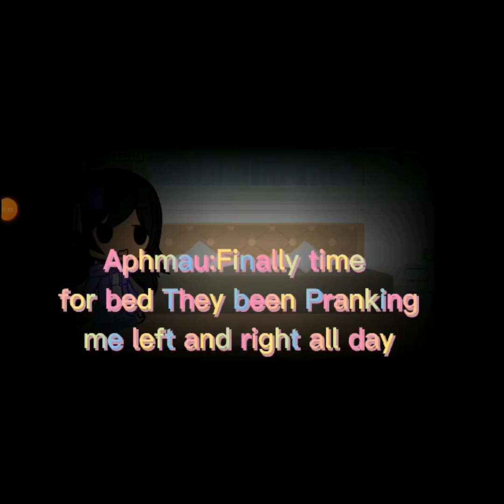Aphmau's freinds prank aphmau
Credit:@Aphmau